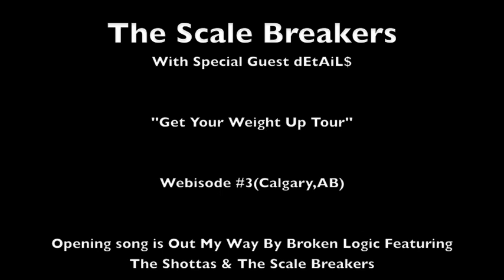The Scale Breakers ''Get Your Weight Up Tour'' Webisode #3(Calgary,AB)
The Scale Breakers in their third webisode about being on their ''Get Your Weight Up Tour'' through BC and Alberta Starting March 4th,2010 ending March 27th, 2010 sharing some dates with Kyprios of Sweatshop Union then ending the tour with Tech N9ne, Krizz Kaliko & Big Scoob for 5 shows on there Canadian tour this webisode is about Calgary,AB and kickin it wit Cody The Catch.